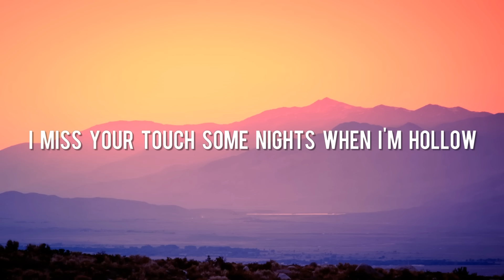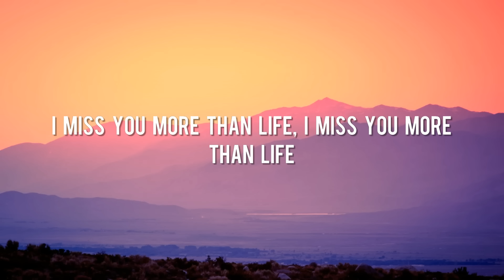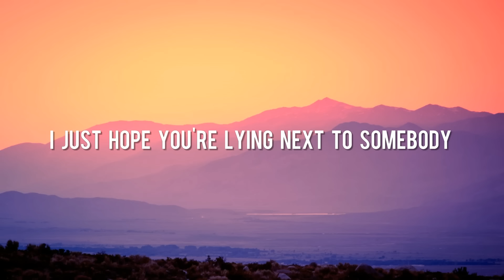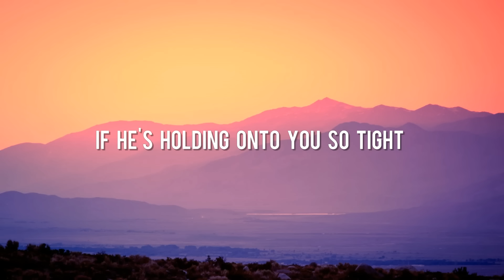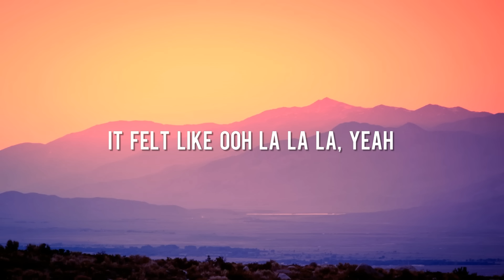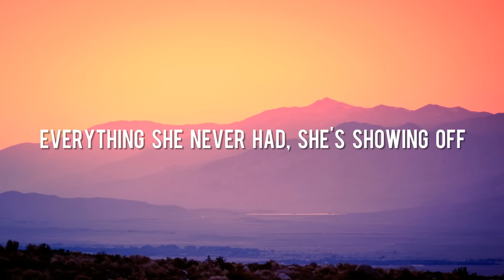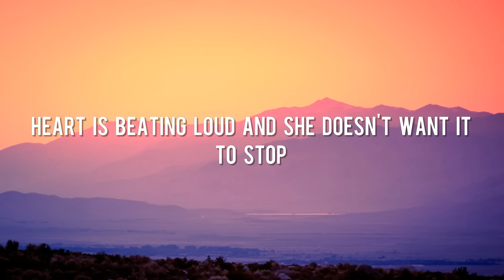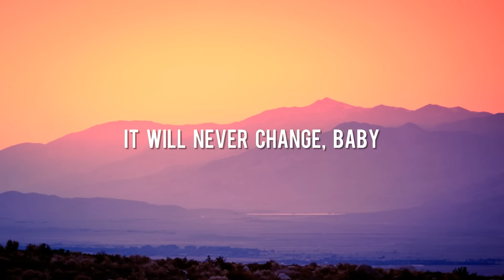Ghost - Justin Bieber [Lyrics] || Charlie Puth, Shawn Mendes, One Direction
🎵 New songs on spotify! 🎵 Ghost - Justin Bieber [Lyrics] || Charlie Puth, Shawn Mendes, One Direction

That if I can't be close to you, I'll settle for the ghost of youI miss you more than life (More than life)

That if I can't be close to you, I'll settle for the ghost of youI miss you more than life (Yeah)

Woah-oh-oh-oh
Na-na-na

So if I can't be close to you, I'll settle for the ghost of youI miss you more than life